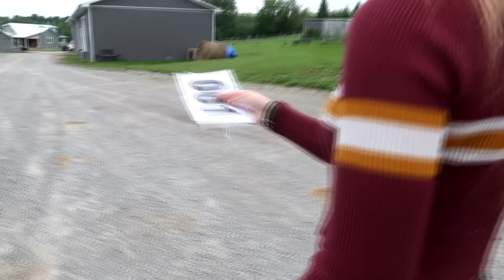Most Embarrasing Horse Show! First Ever Jumper Show!